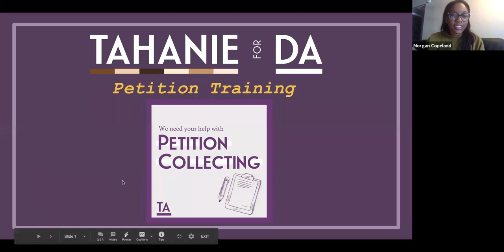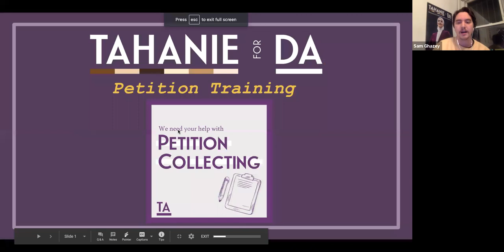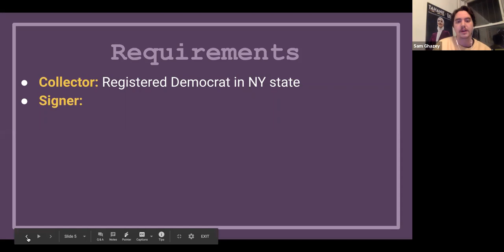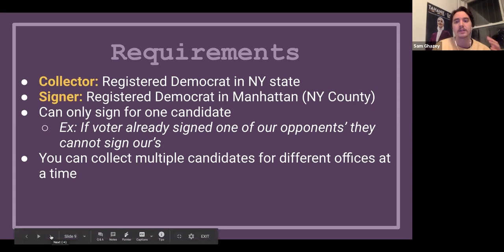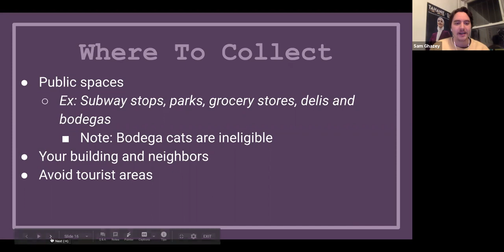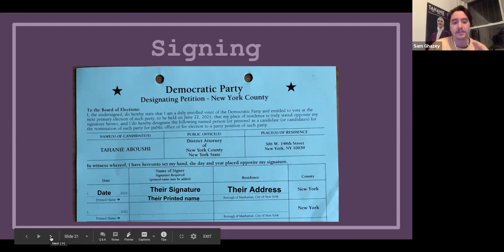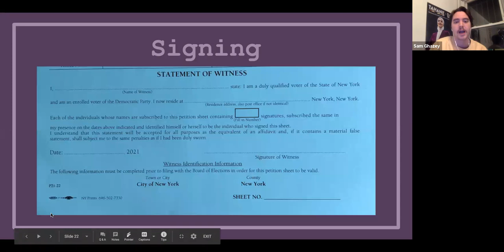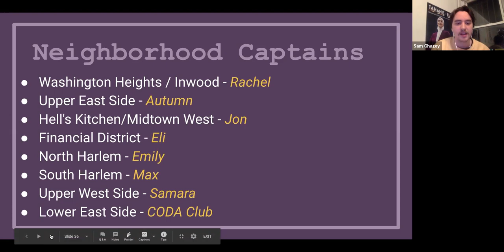Petition Training Tahanie